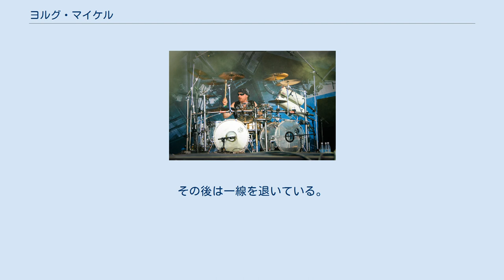ヨルグ・マイケル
ヨルグ・マイケル（Jörg Michael、1963年3月27日 - ）は、ドイツ・ドルトムント出身のドラマー。
 1980年代からセッションドラマーとして活動していたが、ひとつのバンドに正式メンバーとして参加することは少なかったために、大量のディスコグラフィがある。
所属したバンドのほとんどがジャーマンメタル、パワーメタルバンドで、このジャンルでは名の知れたドラマーの一人である。
既婚者、夫人との間に一子がいる。
 1984年から1987年まではレイジで活動、後にグレイヴ・ディガー、ランニング・ワイルド、メコン・デルタ、ヘッドハンターなどでも活動し、1995年からストラトヴァリウスに正式加入。
1993年からランニング・ワイルドの正式メンバーでもあったが、1998年にストラトヴァリウスに専念するため脱退している。
2003年にティモ・トルキとの対立により脱退するが、翌年に復帰。
脱退中はイギリスのバンド、サクソンにサポートメンバーとして加入していた。
その後も様々なバンドのサポートメンバーとして参加している。
2010年、癌の診断を受け、予定されていたストラトヴァリウスのツアーは代役ドラマーにより行われた。
2011年に個人的な事情にてストラトヴァリウス脱退を発表。
11月にフィンランド国内でのツアーが行われた。
その後は一線を退いている。